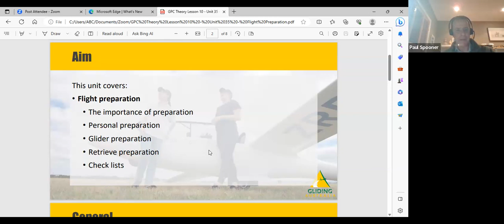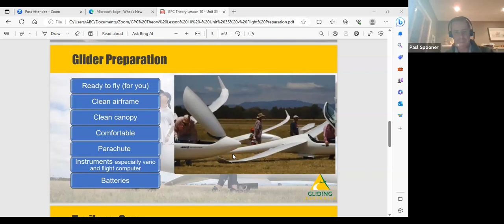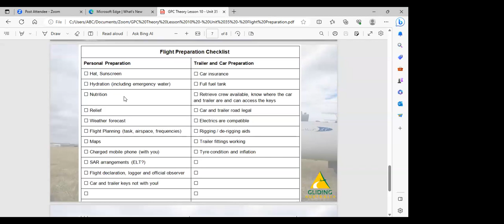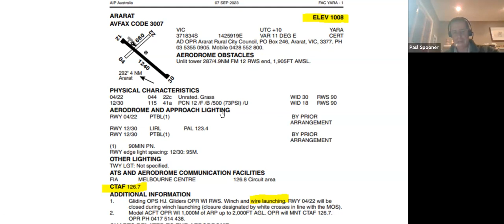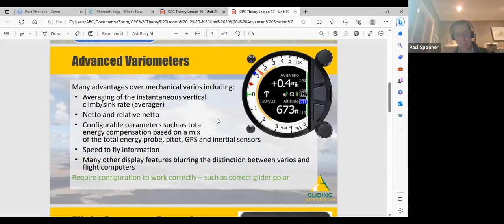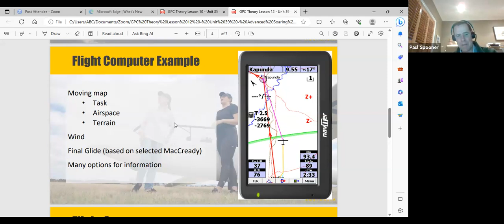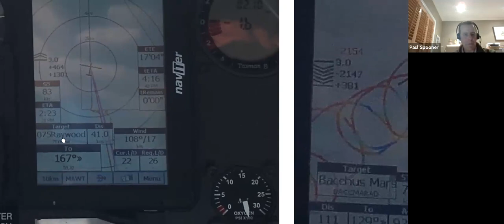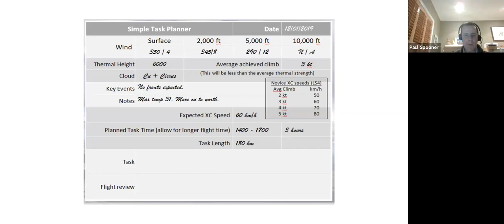GPC Theory Lesson 10 - Unit 35 Flight Preparation